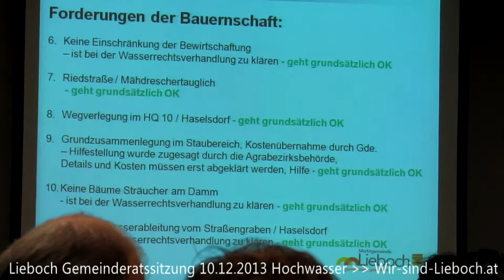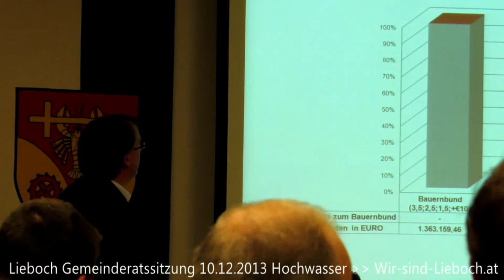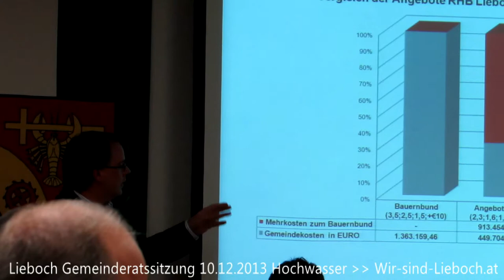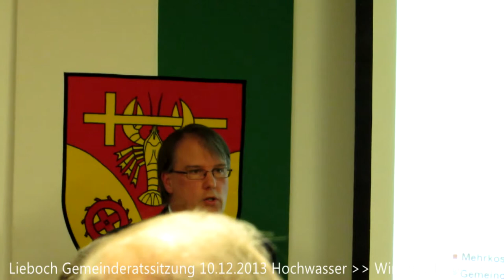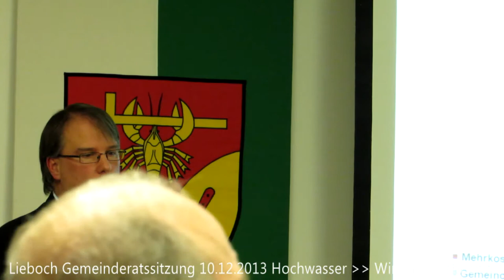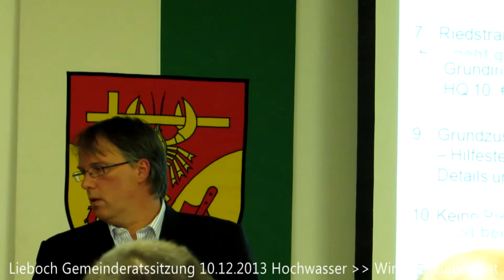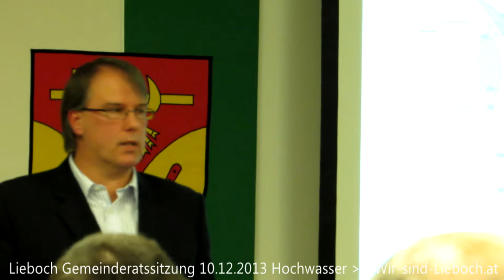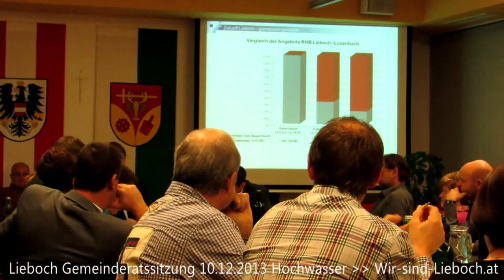Lieboch Gemeinderatssitzung 10.12.2013 Teil 3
1 'No-Go' und die Zahlen - wie kommen sie zustande?